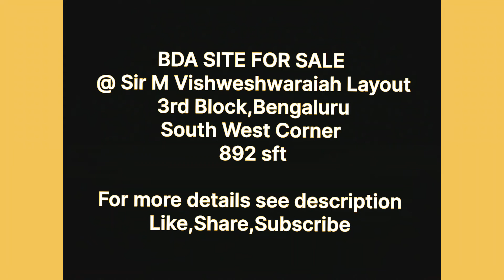SIR M VISHWESHWARAIAH LAYOUT| 3rd BLOCK |BENGALURU| 892 Sft| SOUTH WEST CORNER| BDA SITE FOR SALE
BDA CORNER AITE FOR SALE @ Sir M Vishweshwaraiah Layout, 3rd Block,Bengaluru
892 sft
Rs.8500 per sft

We deal in BUY |SELL | RENT| of :

RESIDENTIAL PROPERTIES : BDA Sites at Vishweshwaraiah Layout, Banashankari 6th Stage,BBMP A Khata
Sites,Houses,Flats

COMMERCIAL PROPERTIES:
Sites,Buildings,Commercial Spaces

INDUSTRIAL PROPERTIES : Industrial Land,Warehouses,Factories
From 5000 sft to 2 Lakh Sft at Bengaluru

We facilitate Construction | Interiors | Property Management | Documentation | Registration of Properties

Note : Viewers are recommended to make appropriate enquiries for each aspect and check legal papers before buying / renting any property .We are Property Consultant and do not check Legal Papers .We work on Brokerag